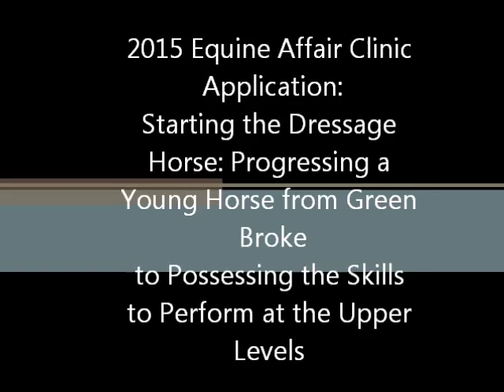Equine Affair 2015 Michael Barisone Clinic Application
Starting the Dressage Horse: Progressing a Young Horse from Green Broke
to Possessing the Skills to Perform at the Upper Levels